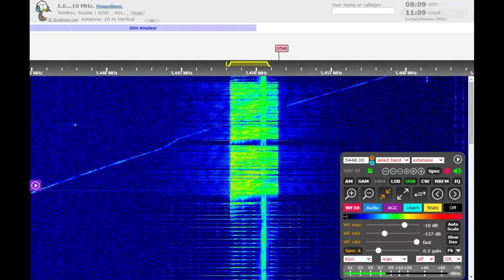The Pip voice message (December 29, 2020 08:09 UTC)